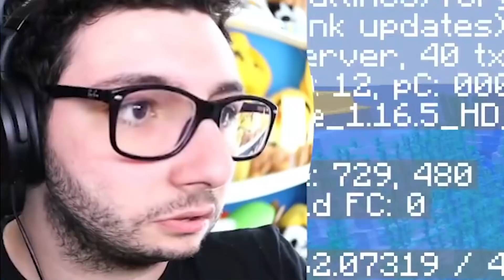HO COMPRATO L' ARMA DA 1.000.000€ nella CACCIA ALL'UOMO - Minecraft ITA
Ho comprato l'arma di 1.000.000 nella caccia all'uomo di Minecraft ITA

Se vuoi trovare i tuoi giochi preferiti ad un prezzo veramente basso vai qui
Se inserisci MARCY come codice di sconto avrai un ulteriore 5% di sconto!

Se hai letto fino a qui vuol dire che sei un VeroBurlone! fallo sapere a tutti scrivendo nei commenti